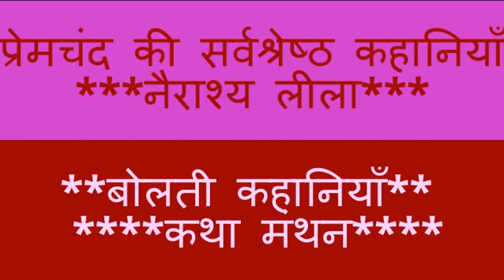Premchand ki kahani*नैराश्य लीला *NERASHYA LILA*HINDI AUDIO STORY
बोलती कहानियाँ के अंतग्रत कथा मंथन में आज सुनिए प्रेमचंद की मशहूर कहानी
नैराश्य लीला

***NERASHYA LILA*** IS ONE OF THE FAMOUS STORY OF MUNSHI PREMCHAND TAKEN FROM MANSAROVER.